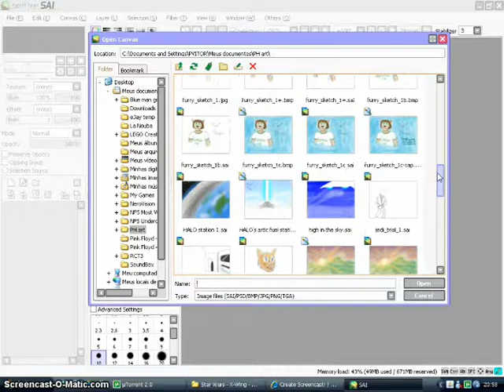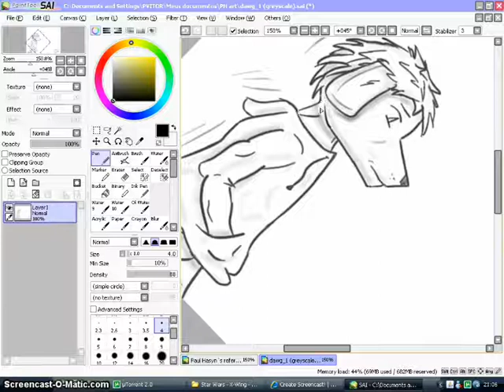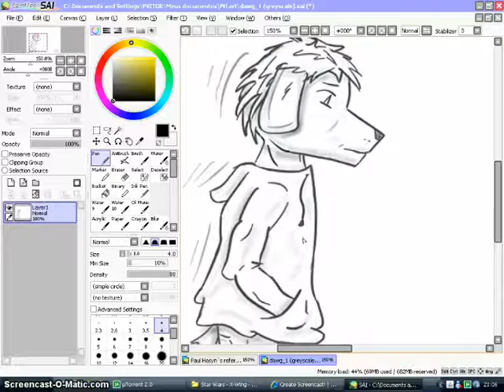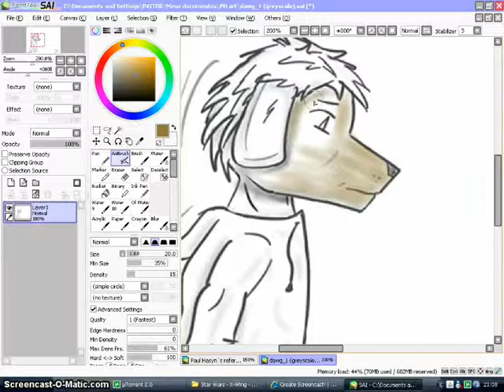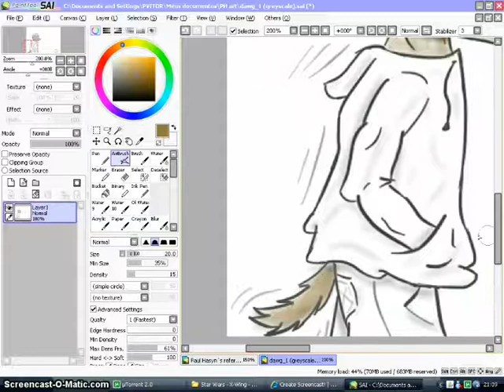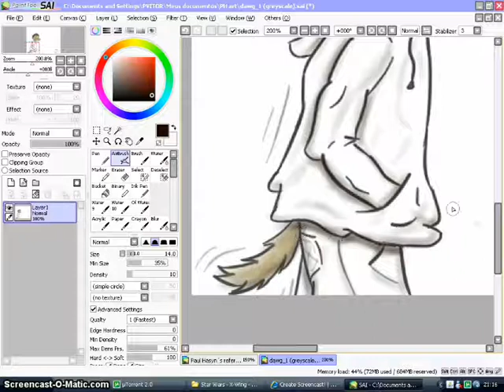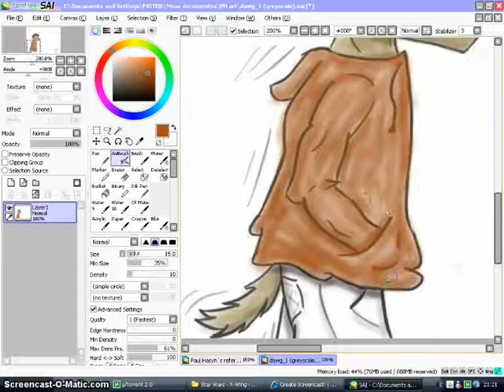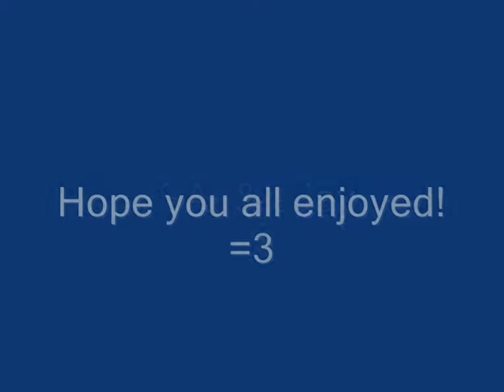Drawing v1.2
IMPORTANT: IF YOU ARE A FURRY HATER, YOU SHOULD LEAVE THIS VIDEO IMMEDIATELY. (please don't waste your time - it's for your own good)

So, I am an amateur furry artist (if you don´t know what it is, search for the word) and sometimes try drawing with my tablet, on Paint Tool SAI. This time I decided to record a bit (ok, way more than a bit) and so it is, yay. Also all the songs playing were made by me, with two different versions of eJay (Dance 6 / Techno 4), the first song being the most famous on the site where I post them (see below). Be sure you have plenty of time and patience to see it - it´s LOOONG...

DRAWING: A random dog I made a long time ago, being colored. Neither of them were published.

MUSIC: 1- Khikin´ Night; 2- Bungy-o; 3- Touch My Soul